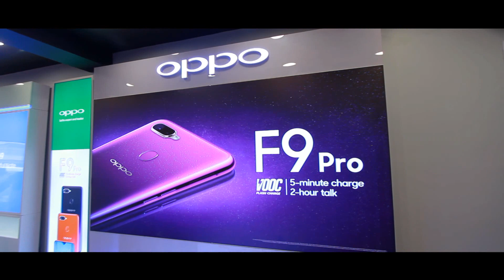myG Karunagappali store Inauguration | Unni Mukundan | Anu Sithara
myG Karunagappali store was inaugurated by Actors Unni Mukundan and Anu Sithara. myG my generation digital hub is one of the largest digital retail network in South India. The organisation offers all kinds of sales and services related to gadgets.